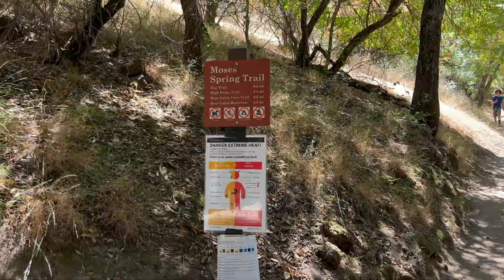The Most Underrated National Park in the U.S. (Pinnacles National Park, CA)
Hello friends! This video highlights my week long trip to Northern California with my family back in July of 2023. I wanted to highlight this incredible (HOT) day at what I believe is the most underrated National Park out there. It was truly stunning and the cave systems on our hike were truly unlike anything I have ever experienced! I hope you enjoy this little highlight real and if anything I hope it encourages you to get on out there and explore. Much love!